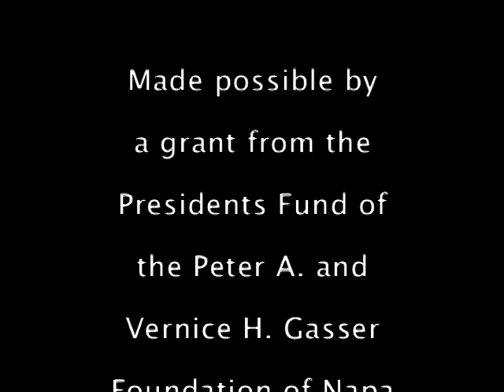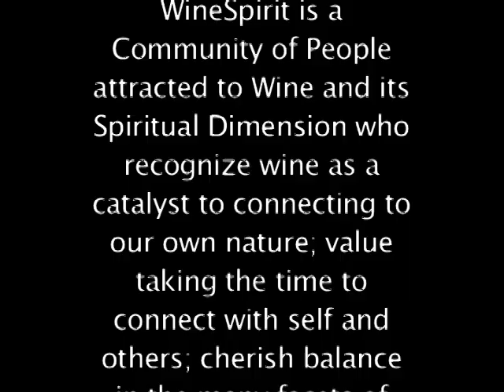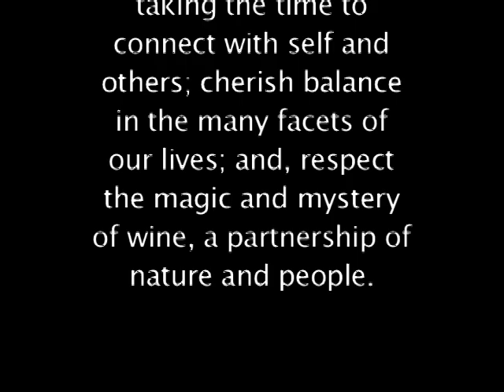Mike Grgich - Paris Wine Tasting 1976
Mike Grgich of Grgich Hills Winery talks with David White of WineSpirit how he got to making a winning wine in the French blind tasting, Paris Wine Tasting of 1976 (Judgement of Paris), and how it changed his life.